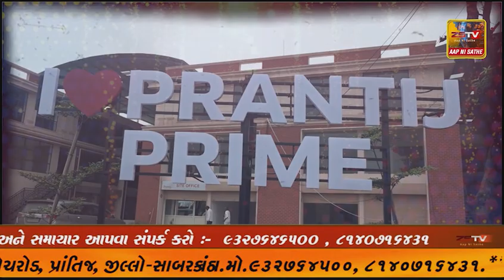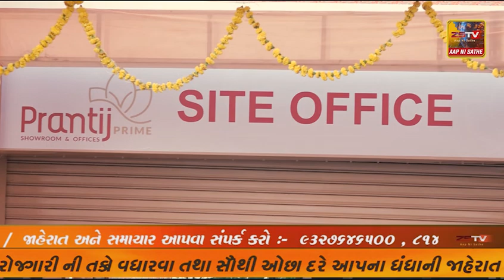બનાસકાંઠા બનાસ વાસીઓની જીવાદોરી ગણાતી બનાસ નદી માં પાણીની આવક વધતા લોકોમાં ખુશી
બનાસ વાસીઓની જીવાદોરી ગણાતી બનાસ નદી માં પાણીની આવક વધતા  લોકોમાં ખુશી